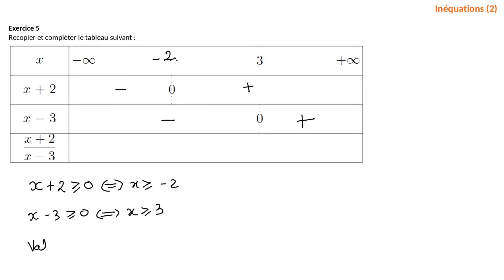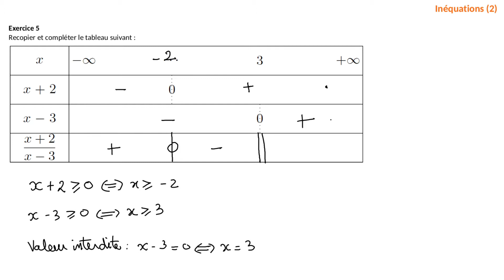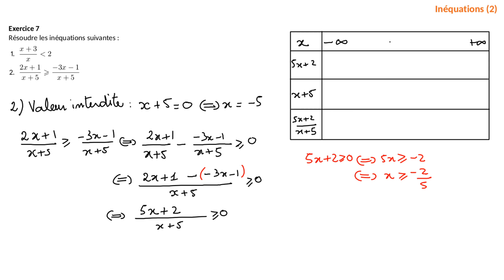Exercices : Inéquations quotient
Dans cette vidéo, nous allons corriger trois exercices sur les inéquations quotient. Pour résoudre ces inéquations, il faudra tout d'abord trouver la ou les valeurs interdites puis dresser un tableau de signes. Clique ci-dessous pour accéder directement à un exercice :

00:00 Introduction
00:05 Compléter un tableau de signes d'un quotient
02:08 Résoudre des inéquations quotient
09:55 Résoudre des inéquations qui se ramènent à des inéquations quotient